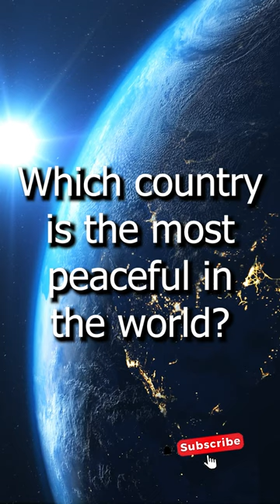Which country is the most peaceful in the world?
In this video, we explore the top 5 most peaceful countries in the world according to the Global Peace Index. We start with the fifth most peaceful country, Austria, and move up to the top spot. In fifth place with a score of 1.3 is Austria, followed by Denmark in fourth place with a score of 1.296. Ireland claims the third spot with a score of 1.288, while New Zealand ranks second with a score of 1.269. Finally, the most peaceful country in the world is Iceland with a score of 1.107.

If you're looking for a peaceful country to visit or even move to, then this video is for you. We hope that this video will give you some insight into the most peaceful countries in the world and help you make an informed decision.